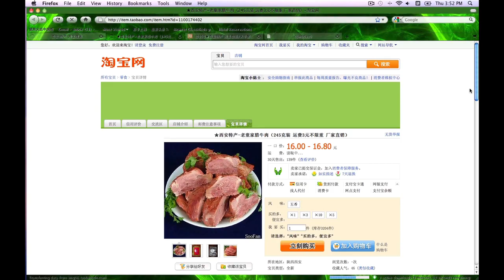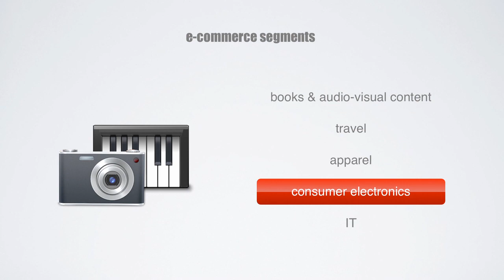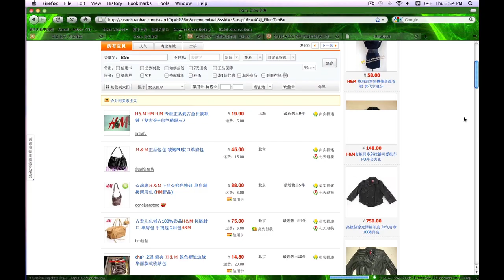"China 2.0: e-Commerce" for conference at Stanford University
"China 2.0' is a series of 2 two-day events at Stanford University and Beijing looking at the latest development in Chinas digital media and e-commerce sectors. Hosted by SPRIE, the Stanford Program on Regions of Innovation and Entrepreneurship.